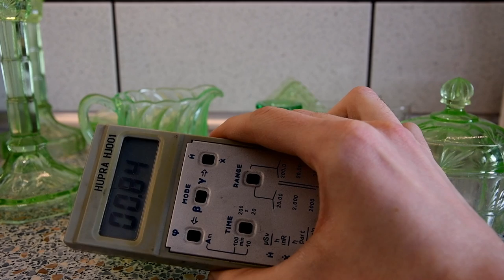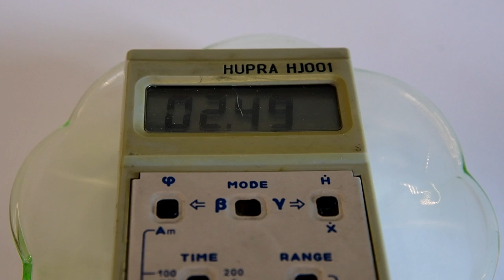Szkło uranowe - co to takiego?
W tym filmiku dowiesz się czym jest szkło uranowe, kto je wynalazł, kiedy zaczęto je produkować i jakie ma właściwości.